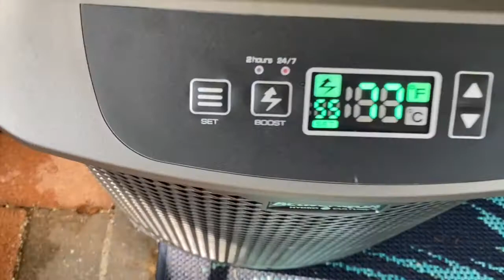How To Build Your Own Cold Plunge Tub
I have really grown to like cold plunges, but in the summer even the water in my shower isn't really cold enough... so I built my own cold tub... that's SAFE. Check it out and build one for yourself!